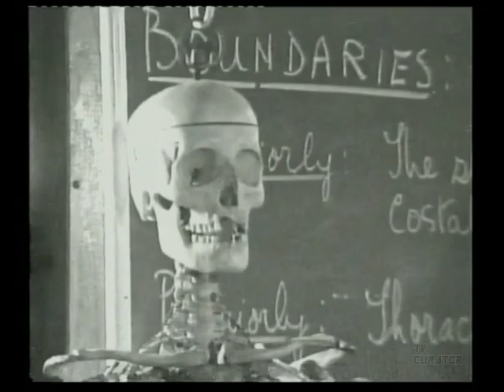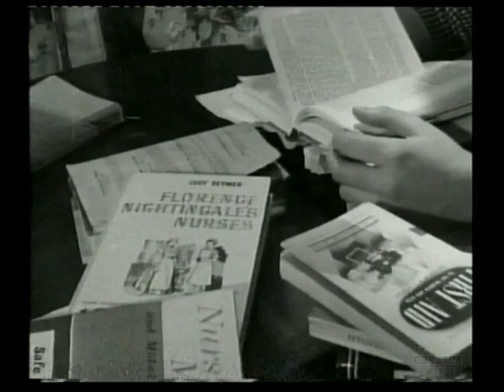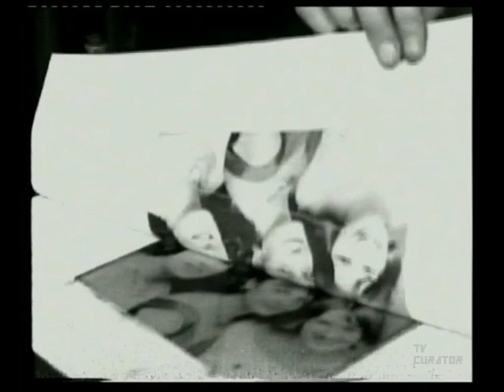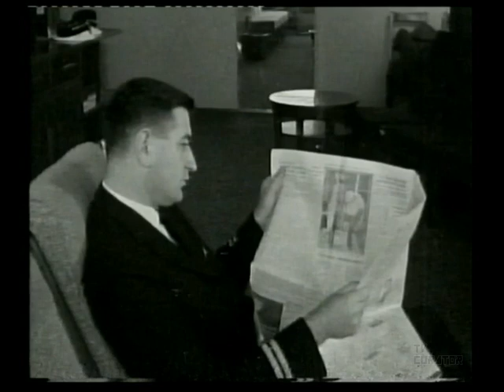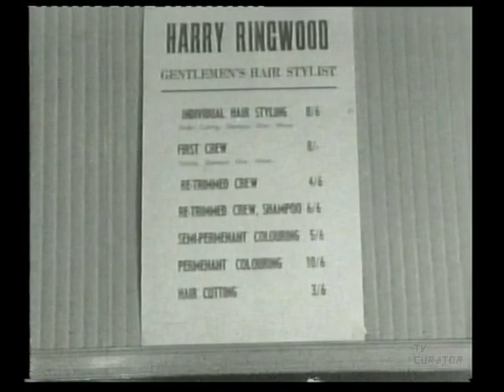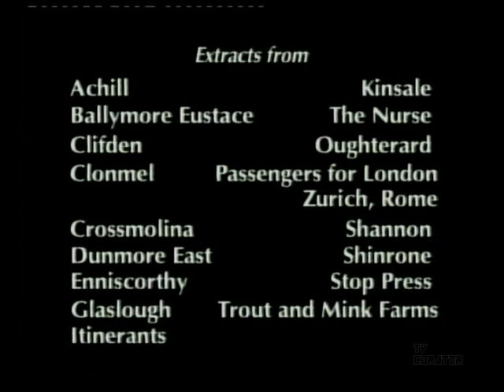Ireland in the 1960's - RTÉ Television Forty Years | RTÉ One | Dec 2002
Part of the RTÉ Television Forty Years series, broadcast in December 2002 on RTÉ One.